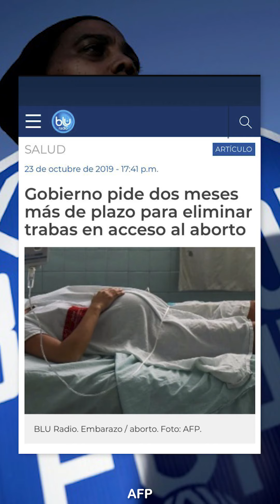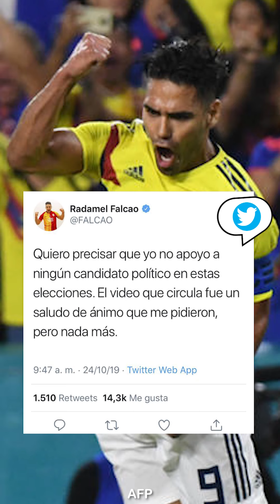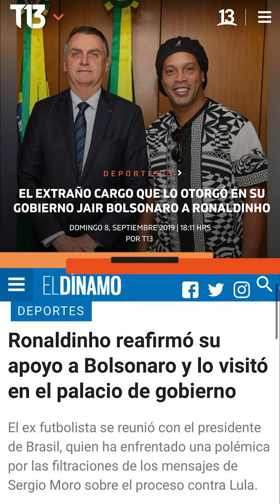El mensaje de Falcao que generó polémica en la contienda electoral y más temas A La Mano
[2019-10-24]  A La Mano con Mónica Jaramillo y Octavio Sasso

Video El mensaje de Falcao que generó polémica en la contienda electoral, la exposición de Da Vinci que espera romper récords, Colombia se mantiene entre las 10 mejores selecciones del planeta y más temas ALaMano en Blu Radio